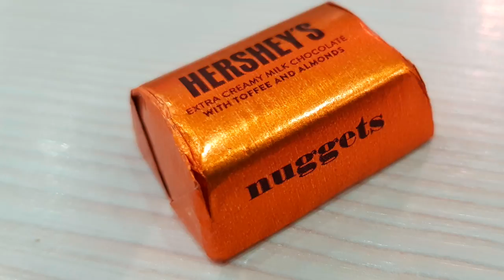youtube video #-3N0VwOJz1Y